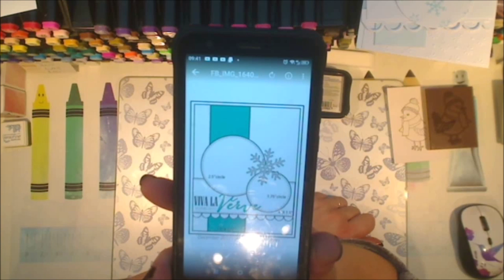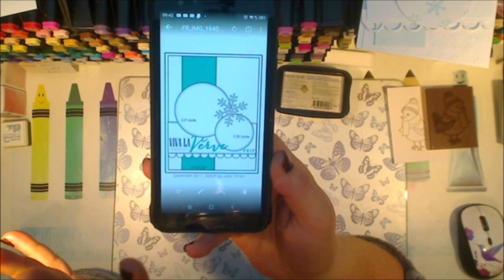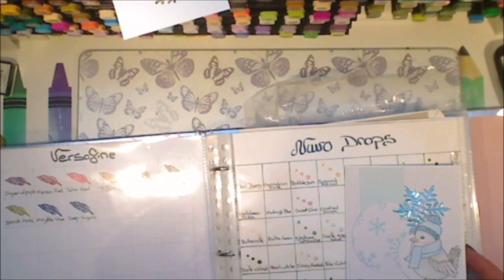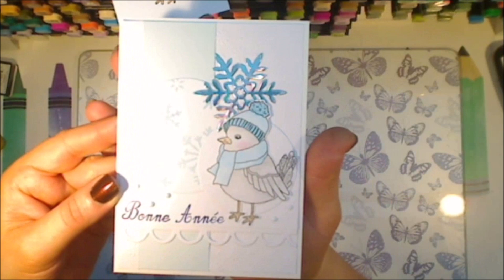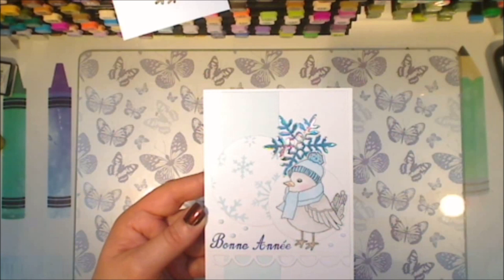tuto carte bonne année matériel action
coucou